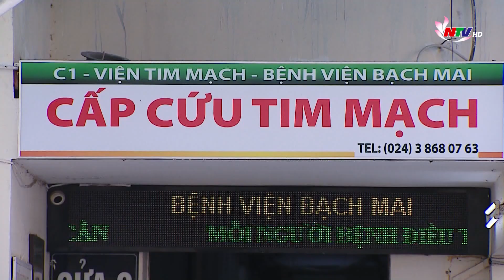Today's News - 06/11/2023: Nghe An strives to build medicinal value chain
Today's News - 06/11/2023 features the following main content:
1./ Government members, heads of sectors grilled at NA’s meeting
2./ Scientific workshop on solutions to build new rural areas in extreme poor regions
3./ Nghe An strives to build medicinal value chain